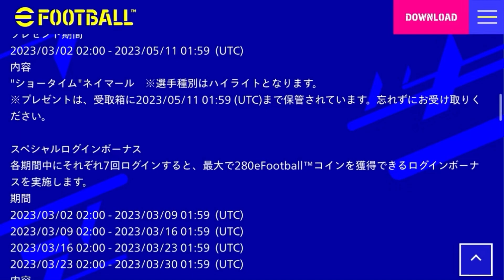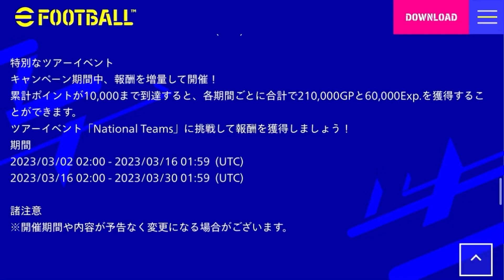eFootball2023アプリ 6億ダウンロードキャンペーンでショータイムネイマール配布！【イーフト】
■30分endo
色々なゲームを配信中